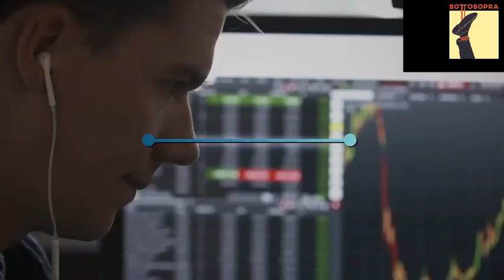Pierre Dardot - "Guerra alla Democrazia. Unione Europea e Neoliberismo" | Crisi del Neoliberismo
Fino a dove si è spinta la razionalità neoliberista? Si ferma davanti alla creazione di un unico sistema di mercato o entra anche negli aspetti più intimi ed individuali? Come e dove l’ideologia neoliberista plasma le decisioni politiche europee?

Con questa intervista al professor Pierre Dardot si vuole mettere in luce il rapporto tra Unione Europea e neoliberismo, infatti per l’autore il tassello vincente dell’ideologia neoliberista risiede, oltre che nei colloqui Lippman del 1938, nell’architettura europea. Una costruzione, basata su dettami ordoliberali che ne accentuano la carica oligarchica e antidemocratica. Trasformando la politica europea in un castello giuridico teso a salvaguardare la concorrenza ed il pareggio di bilancio. Sul finale verrà chiesto se il Recovery Fund sia un passo che segna un cambio di rotta nelle politiche comunitarie.

Fabrizio Rotolo ha ideato e realizzato l'intervista per Sottosopra. Essendo l'intervista originale stata realizzata in francese, ringraziamo per il paziente lavoro di traduzione, doppiaggio e editing Jonathan Rossetto e Michela Conti.